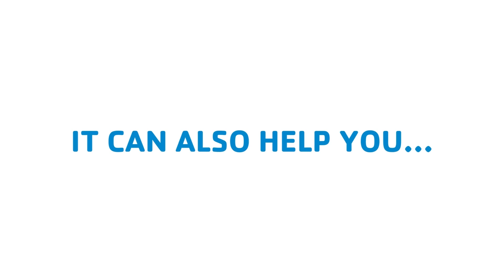Find Your Y: Wellness Centers